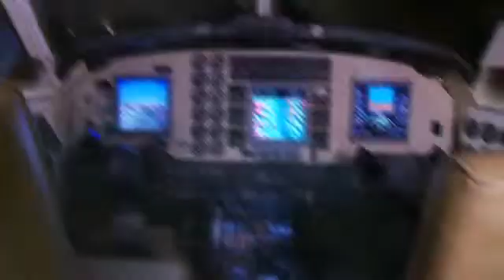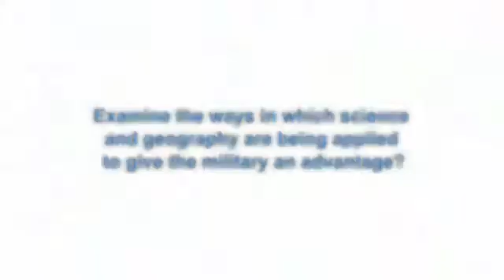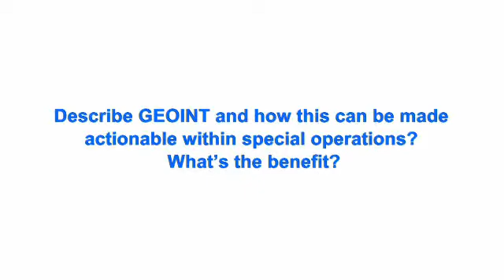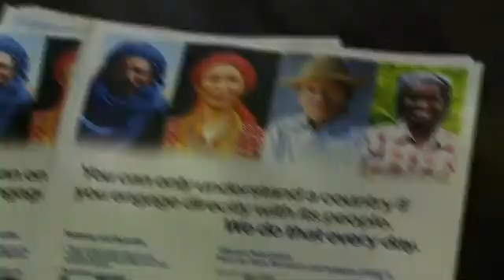Spatial Network's CEO, Anthony Quartararo on Geospatial Intelligence within Special Operations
How is Geospatial Intelligence or 'GEOINT' actively applied within the military to give forces an upper hand? In an exclusive interview with IDGA at the Special Operations Summit 2011 in Tampa, Florida, Spatial Network's President and CEO Anthony Quartararo explores the ways in which science and geography are being applied and how their resources supports the overall special operations force mission.